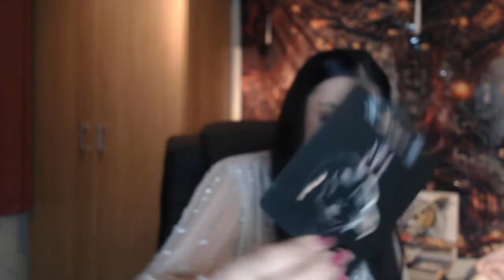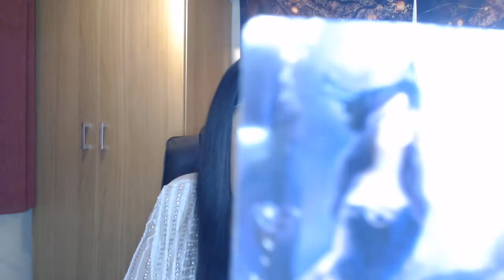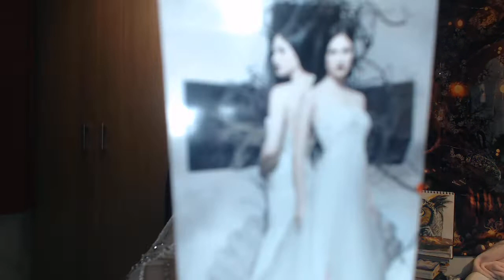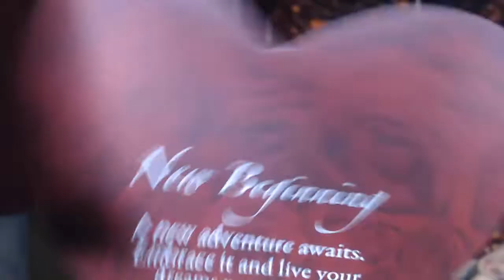ARIES - THEY DONT SEE THIS COMING - 1ST - 15TH FEB 2021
Social Media -
LIVE ON YOU TUBE - MONDAY, WEDNESDAY, FRIDAY 8PM BST/3PM EST